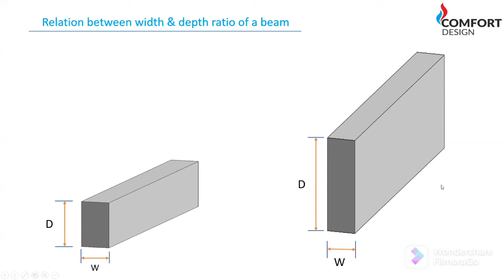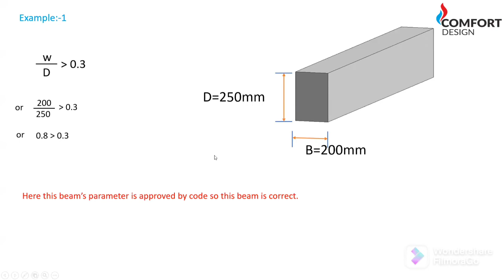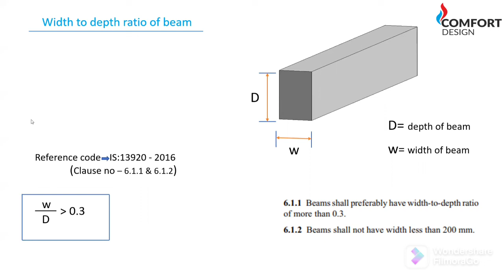Depth & Width Ratio In Beam | Conditions For a Beam| Structural Design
Beam, in engineering, originally a solid piece of timber, as a beam of a house, a plow, a loom, or a balance. In building constructions, a beam is a horizontal member spanning an opening and carrying a load that may be a brick or stone wall above the opening, in which case the beam is often called a lintel. The load may be a floor or roof in a building, in which case the beam is called a floor joist or a roof joist. In a bridge deck the lightly loaded longitudinal beams are the stringers; the heavier, transverse members are called floor beams.

Large beams carrying the ends of other beams perpendicular to them are usually called girders. Metal girders may be single rolled pieces or, to permit greater stiffness and longer spans, may be built up in the form of an I by rivetting or welding plates and angles. Concrete girders are also widely used.

Comfort Design is a IGBC member with ISO certification.

Comfort Design registered under MSME Government of India banner.

You can join our full course Online and Offline.

Enroll with SKILL DEVELOPMENT Training Courses & ENHANCE your Employability.

Comfort Design
B-278 upper ground floor near tikona park, Jamia Nagar, Okhla Village, Okhla, New Delhi, Delhi 110025

Follow us for more details regarding Technical videos and Job updates